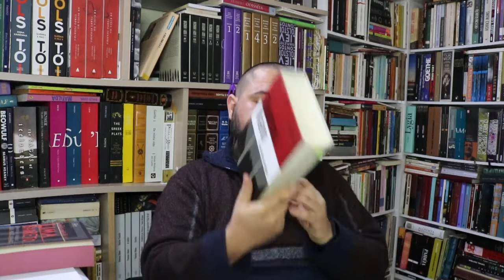A Montanha Mágica de Thomas Mann- 03X06 - Uma Palavra Perguntas 30-35 - Tarefa 11